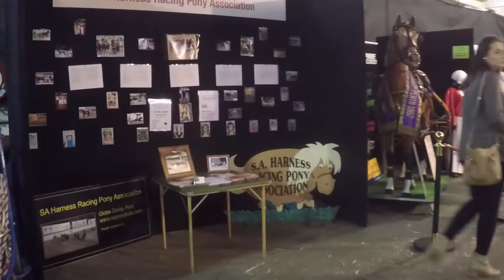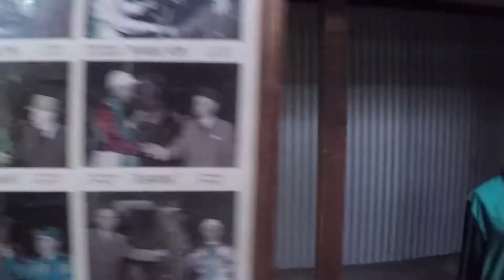youtube video #-GaXL7Za7D8